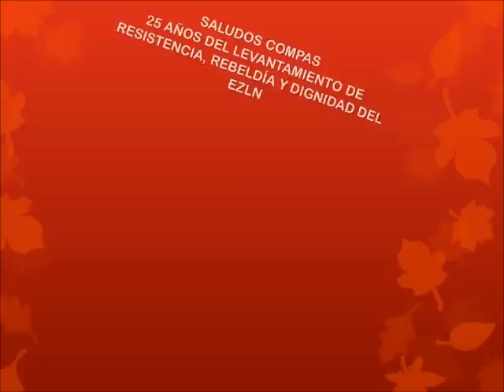Reynaldo López, locutor de radio, esta tarde en Hermosillo, Sonora